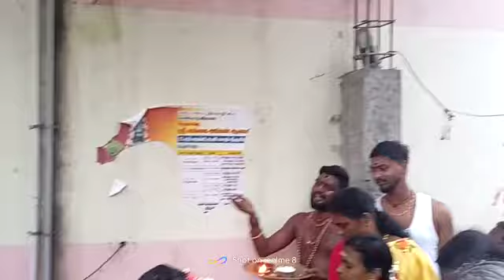ஸ்ரீ பெருமந்தூர் கட்சிப்பட்டு காசி கங்கையம்மன் திருத்தலம் அன்னைக்கு வளைகாப்பு பூஜை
கெங்கைஅம்மன் பம்பை குழு சார்பாக ஸ்ரீ பெருமந்தூர் கட்சிப்பட்டு காசி கங்கா திருத்தளத்தில் அன்னைக்கு வளைகாப்பு பூஜை நடைபெற்றது